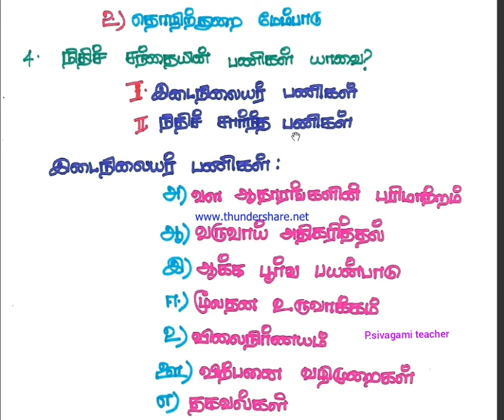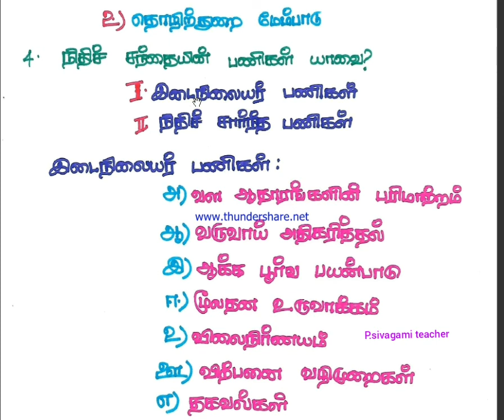Class 12:வணிகவியல்:பாடம் 4-நிதிச் சந்தையின் பங்கினை விவாதிக்கவும்/நிதிச்சந்தையின் பணிகள்.5mark.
Class 12||வணிகவியல்||பாடம் 4:
1.நிதிச் சந்தையின் பங்கினை விவாதிக்கவும்.
2நிதிச்சந்தையின் பணிகள்.5mark.